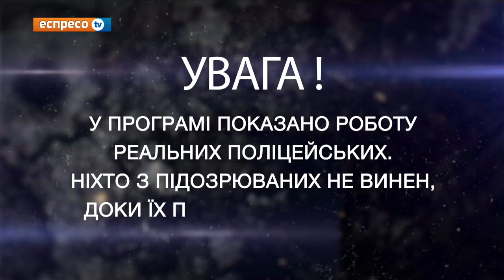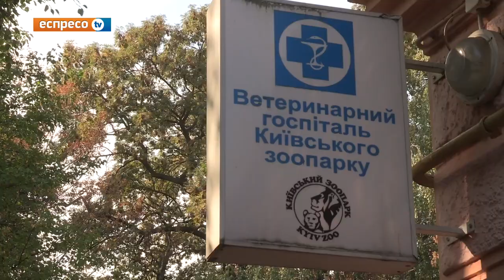Поліцейське реаліті 'Патруль' – 12 листопада 2015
З понеділка до п’ятниці знімальна група телеканалу EspresoTV супроводжує київських поліціянтів під час патрулювання і знімає все, що відбувається з правоохоронцями протягом чергування. Допомога громадянам, розмови з правопорушниками, складання протоколів, затримання, переслідування та інші подробиці їхньої роботи.